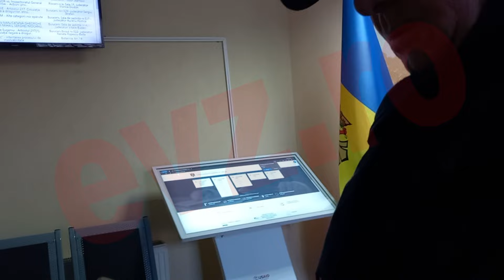Şedinţă de judecată în dosarul Metalferos